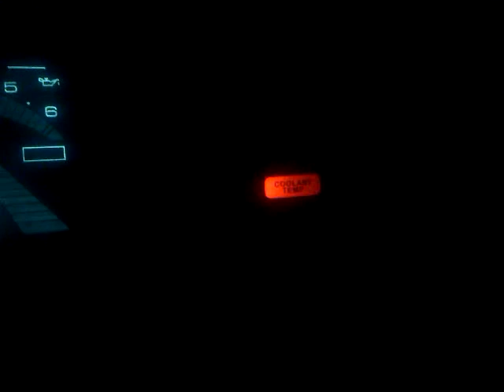Little Flashing Red Light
It's cute. A cute reminder to install my second cooling fan in my car "Flying Frankenstein".